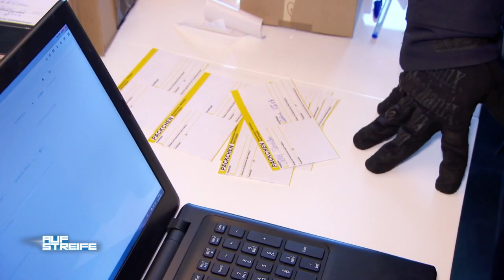"Ich wollte 'nem Kumpel einen Streich spielen!" | PaulRichterTag | Auf Streife | SAT.1 TV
Er wollte seinem Kumpel einfach nur einen Streich spielen? Was hat der Schuldner vor der Gerichtsvollzieherin zu verbergen?